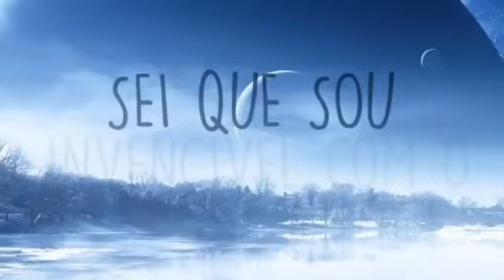Akira e amigos reagindo Rap do Goku (Dragon Ball Super) _ O HOMEM MAIS FORTE DO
atenção você aí já é um inscrito se não for o que você está esperando vai la 😁